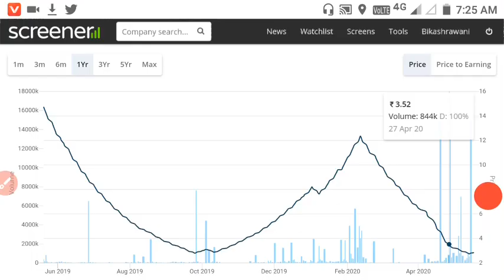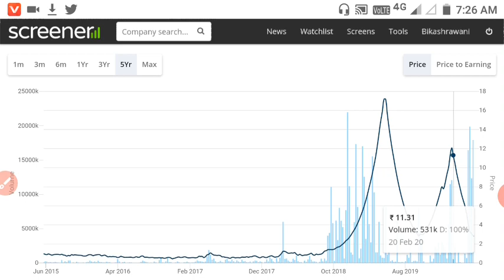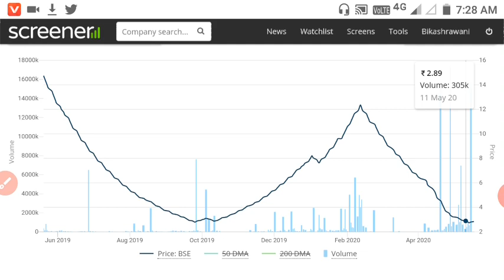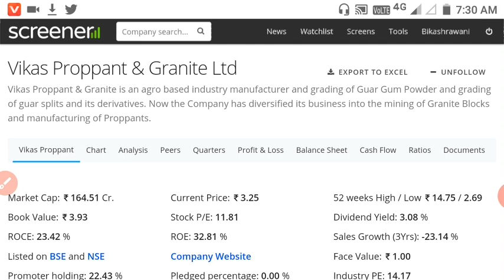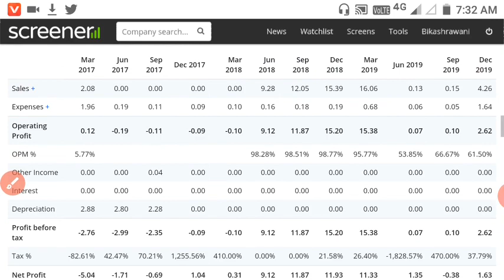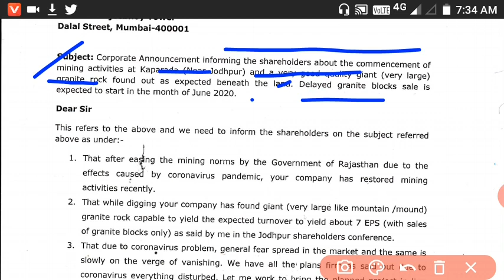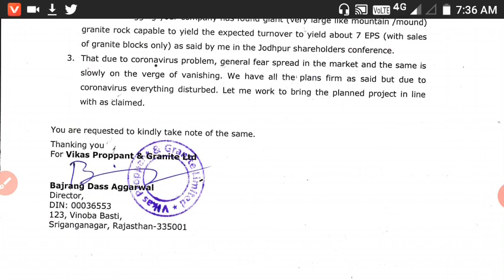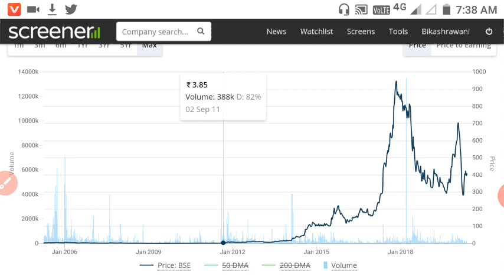मात्र 3₹ का ये STOCK किया गजब की PROFIT में जा रहा है|आप के सपनो को पूरा कर देगा ये